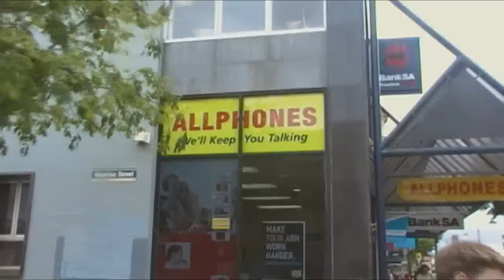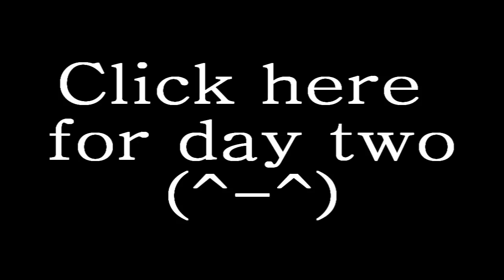Camp vlog, Day 1